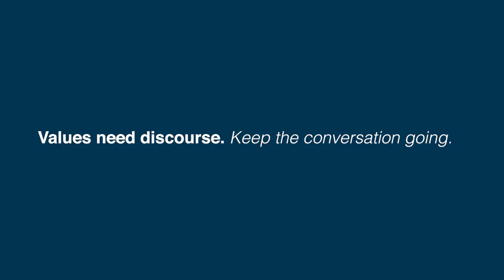Shared Values. Part 4 of: Western values. A transatlantic conversation.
What are Western vlaues, and do they still connect Germany and the United States today? German Ambassador to the United States Emily Haber says: "We want the same things, we want to defend our way of life." We spoke to a diverse group of Germans and Americans to hear their views. Richard Haass, President of the Council on Foreign Relations, Omid Nouripour, Foreign Policy Spokesperson for the Green Party, former Congressmen Jeff Miller and Jim Moran, State Secretary Sawsan Chebli and R.R. Reno, editor of the religious magazine "First Things"and serial entrepreneur Sebastian Funke talk about their take on the subject. The film is part of Deutschlandjahr USA/Wunderbar together.